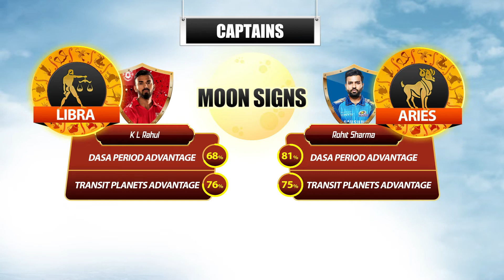PBKS Vs MI IPL 2021 17th Match Prediction | Punjab Vs Mumbai | Clickastro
17th Match of IPL 2021 is between Punjab Kings & Mumbai Indians. Does your favourite team is going to win?